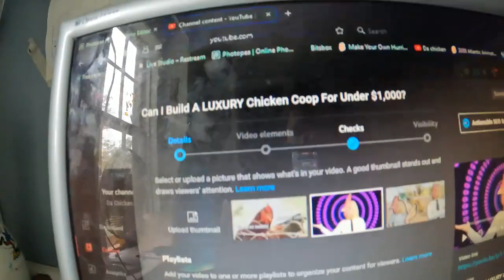HURRICANE LEE COVERAGE - It Really Wasn't That Bad Here...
Join me and of course my chickens in the LIVE COVERAGE of Hurricane/Tropical Storm Lee. It really wasn't as bad as I expected it to be, but still strong enough to blow down some branches
Note: feel free to use these clips within reason. Copy and Paste this citation into your description/ livestream:
*Video at (minute:seconds) provided by @DaChicken92
🤝Please consider sharing this content with friends!
👋 Shoutouts: none
🎬Video made in an hour
✍️Daily quote: lol
🔍Abt me:
🎞️Video editing:
I edit in filmora 11
🎥My Top 10 *FAVORITE* Videos:

70 Subscribers (I was stuck here for a while) 22 July 2021
1K: November 16, 2022
2k: June 26, 2023
10K: ??
50K: ??
100K: ??
1M: ??

⬆️Upload schedule:
📷Thumbnail designed by me in around 5 minutes
🐓Pets I have:
Piper: Pitbull/lab cross (Dog)
Fezzik: Great Dane (dog)
Parker: Domestic shorthair (cat)
pleco: pleco fish (fish)
Lamplighter: parakeet
📝Info on vlog:
🎶Music used🎶
none lol
©Licensing Policy: